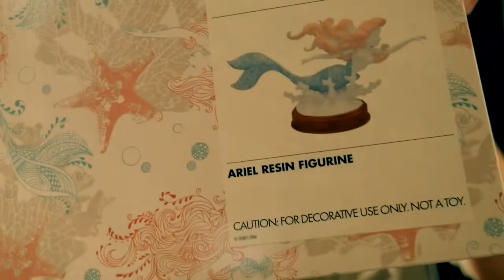Mickey’s Mystery Box Disney Unboxing | October 2018